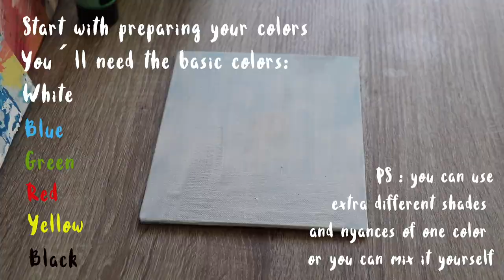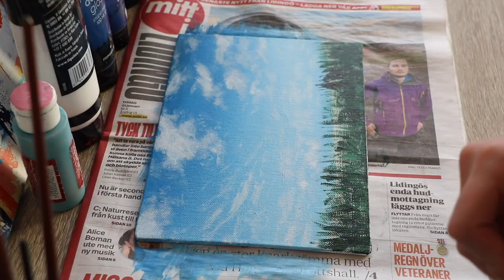✨PAINTING TUTORIAL✨ | ACRYLIC FIELD OF POPPIES | HOW TO PAINT CLOUDS | PAINT withme IN QUARANTINE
Hi Friends,  hope you all are doing well.    Since most of us are in quarantine, I thought you might have extra time in your hands and want to learn something new, TO PAINT A FIELD OF POPPIES for example 😉! It’s a very easy tutorial that works very well for both beginners and more advanced artists, or even if you’re not an artists
I hope you enjoyed this little quick mini tutorial and if you recreate it, please share that on your Instagram and tag me @zaynabart